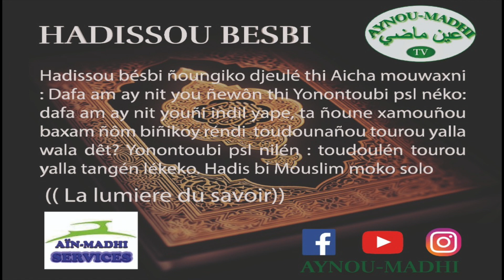Hadissou bésbi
Hadissou bésbi ñoungiko djeulé thi Aicha mouwaxni : Dafa am ay nit you ñewôn thi Yonontoubi psl néko: dafa am ay nit youñi indil yape, ta ñoune xamouñou baxam ñôm biñikoy réndi  toudounañou tourou yalla wala dêt? Yonontoubi psl nilén : toudoulén tourou yalla tangén lékeko. Hadis bi Mouslim moko solo👉🏼 (( La lumière du savoir))🔮